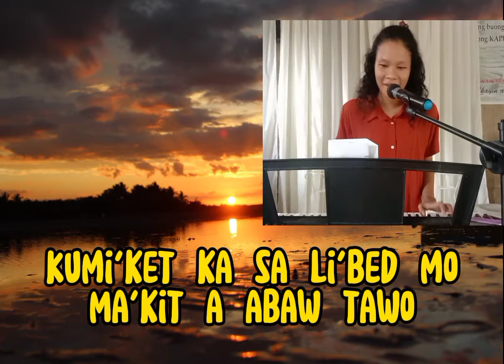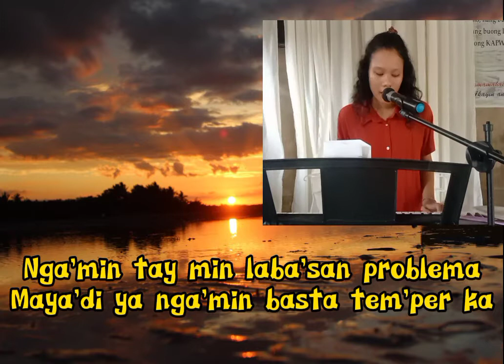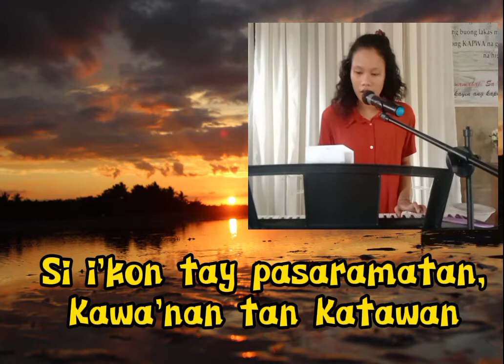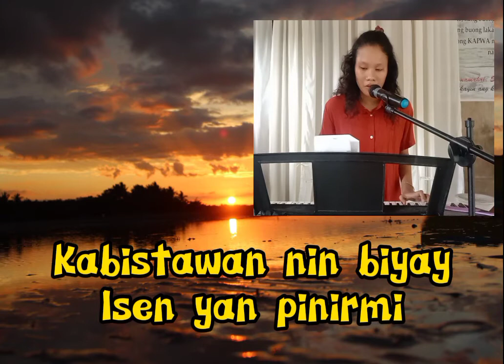Kabistawan Nin Biyay (Bolinao Song)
Own Composition